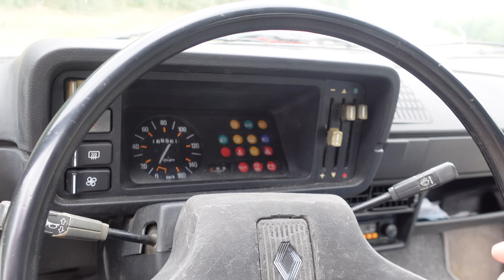ESSAI - 🇫🇷 RENAULT 18, une VÉRITABLE PANTOUFLE !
Vous avez particulièrement apprécié l’essai de la Renault 4L et encore plus celui de la R16, aujourd’hui j’ai l’honneur de vous présenter une Renault assez oubliée aujourd’hui puisqu’il s’agit d’une Renault 18, déjà c’est plus trop commun mais ici nous avons une type 2 de 1984  complètement dépouillée, même nommée sur la carte grise “base”, ça promet…

Un grand merci au propriétaire pour le prêt de cette sublime R18 !